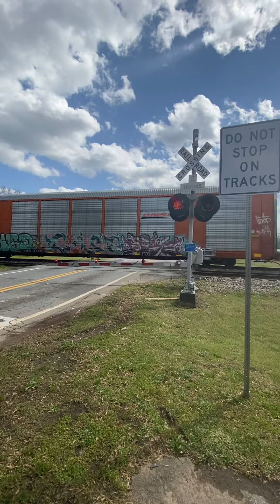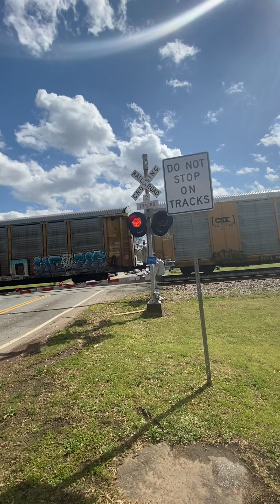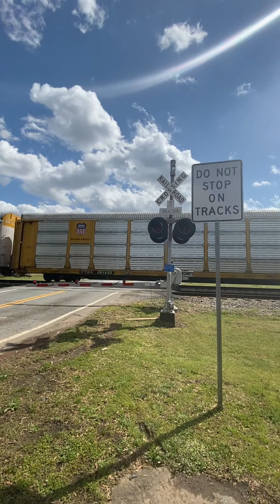CSX Trains in (Auburn Ga) CSX Abbieville Subdivision